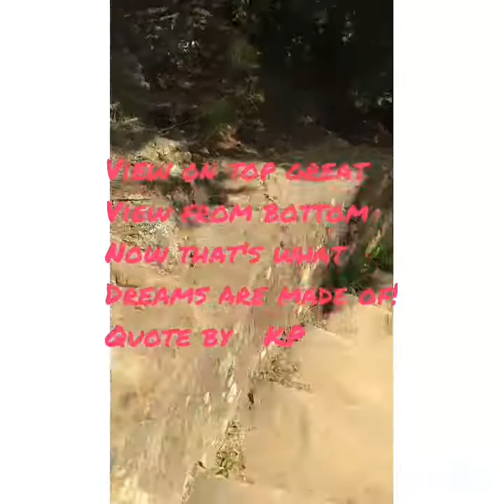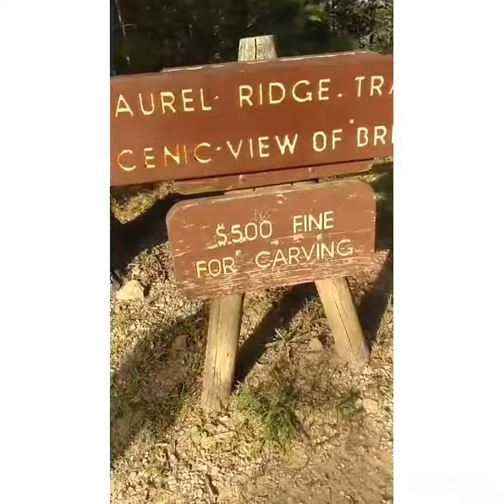Wild Wood Adventures 2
Balancing Rock Natural Bridge Trail part 2